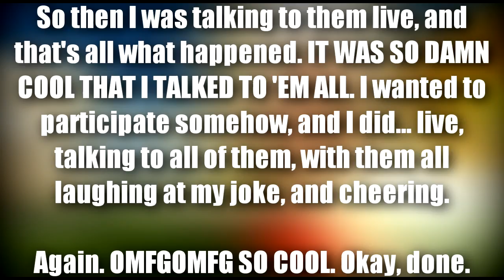I'm a Celeb (ITV 2) - the bit where I phoned in!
It was so epically awesome. I've had like 20 people ask me in the space of 4 hours too the next day. WIN.